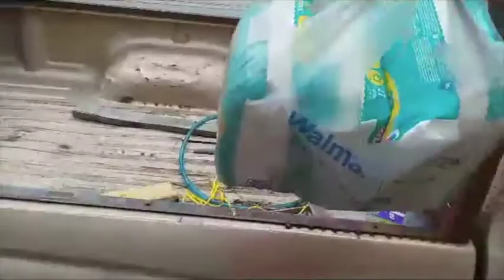Adam Farrington Shower Show #9 (delivering charity donations displaced residents)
What can we do to help the babies of Lake Charles?